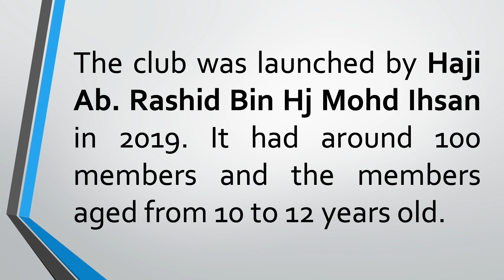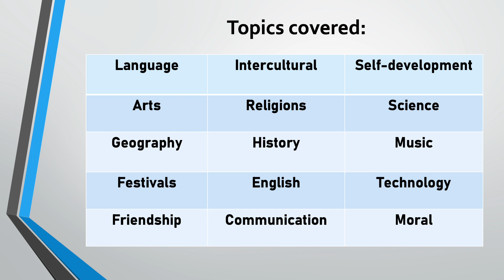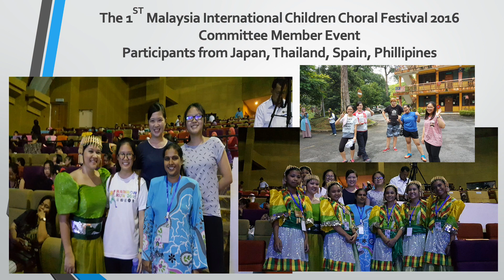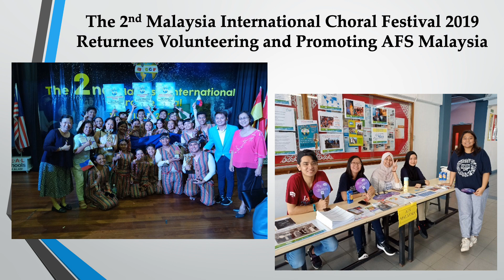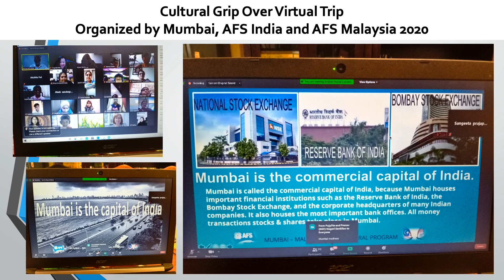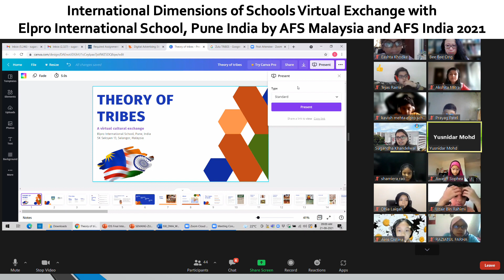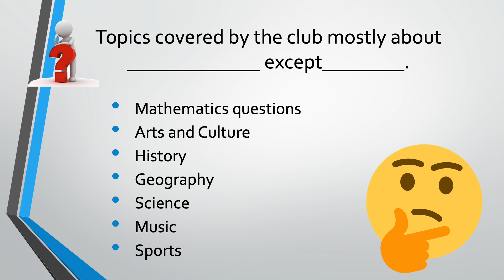PERJUMPAAN KESEBELAS AKTIVITI KOKURIKULUM SECARA ONLINE 2022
Sesi kesebelas dikendalikan oleh KELAB MUZIK untuk penyertaan semua murid.

Tarikh : 23 MEI 2022 (Rabu).